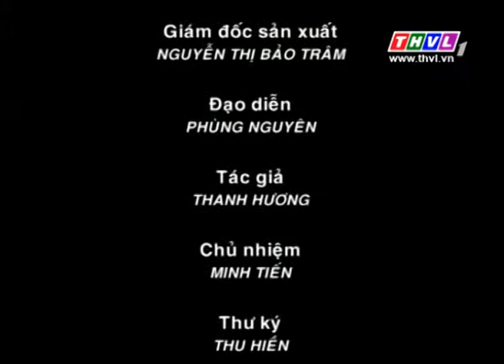THVL | Quán bốn mùa - Rùa rang muối